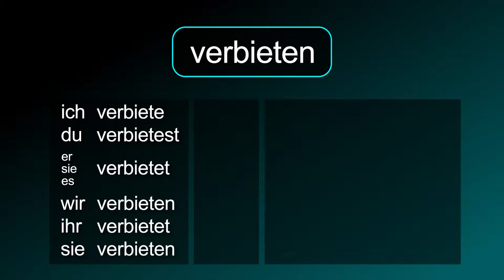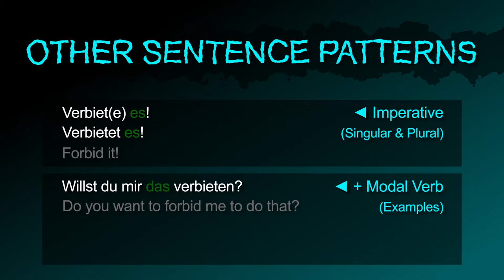to forbid [verbieten] － "I forbid you to do that." in German! － German to Die from!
The German verb [verbieten / to forbid/prohibit] summarized!

Also in this video:
The noun "prohibition" in German.
The adjective "forbidden" in German.
How to say "I forbid you to do that." in German.
How to say "I don't forbid you to do that. in German.
How to ask "Do you forbid me to do that?" in German.

How to say "I forbid you to…" in German.
Example sentences:
(1) I forbid you to go to the concert today.
(2) I forbid you to travel to Germany.

How to say "Forbid it!" in German.
How to ask "Do you want to forbid me to do that?" in German.
How to say "You can’t forbid me to do that." in German.

How to say "I forbid you to do that." (Simple Present) in German.
How to say "I have forbidden you to do that." (Present Perfect) in German.
How to say "I will forbid you to do that." (Simple Future) in German.
How to say "I forbade you to do that." (Simple Past) in German.
How to say "I had forbidden you to do that." (Past Perfect) in German.
How to say "I will have forbidden you to do that." (Future Perfect) in German.

[verbieten, verbietend, verbietest, verbiete, das Verbot, verbiete dir, verbiete etwas, du kannst mir das nicht verbieten, willst du mir das verbieten, nichts, nie, etwas, niemanden]